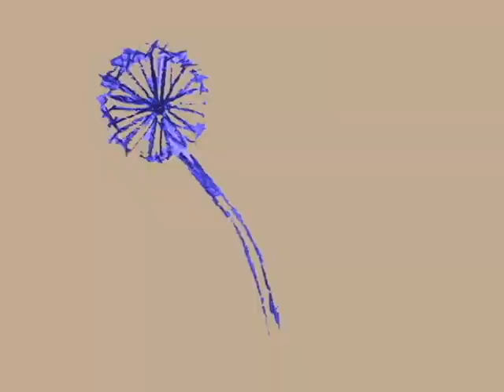The Dandelion Seed animation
This is my first animation and it took over two months, and 500 frames to make.